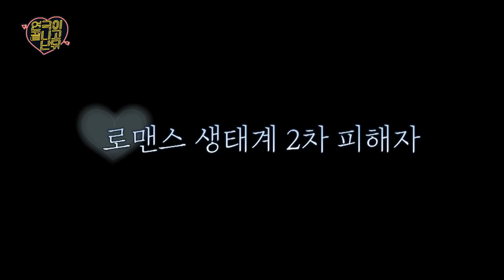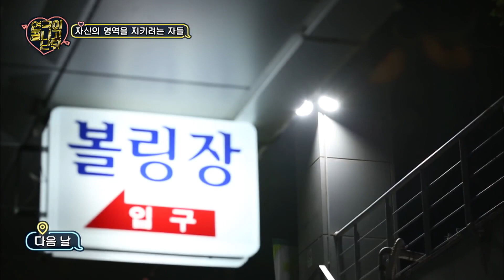(ESP) | (Parte.1) Ahn Bohyun, explosión de celos